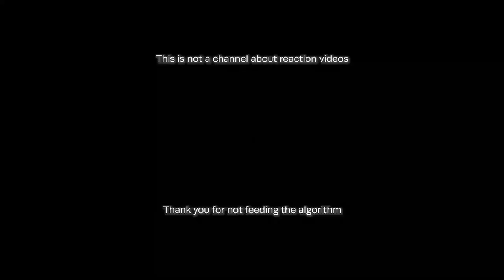Sociologist Reacts to BADR CLUB